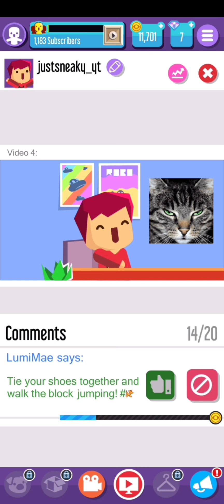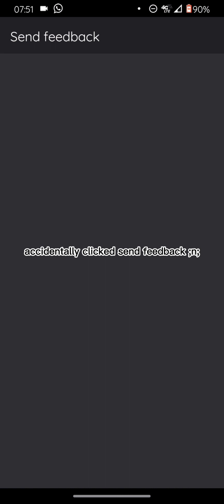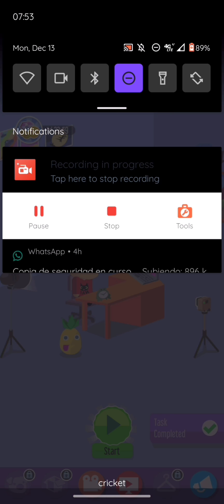Vlogger Go Viral 2: the j